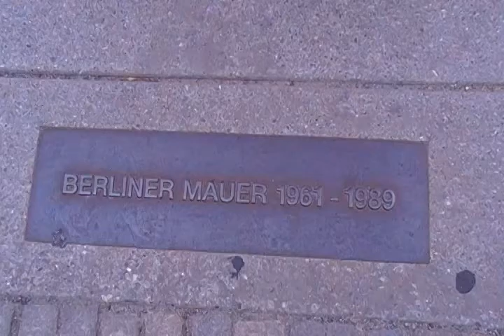BER East West Division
Berlin East-West Division
Berlin, July 2009